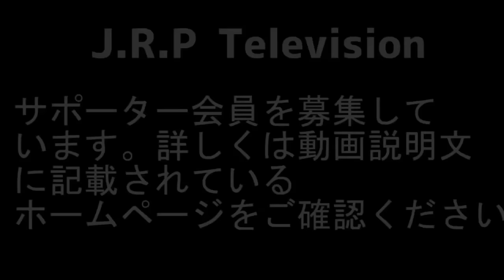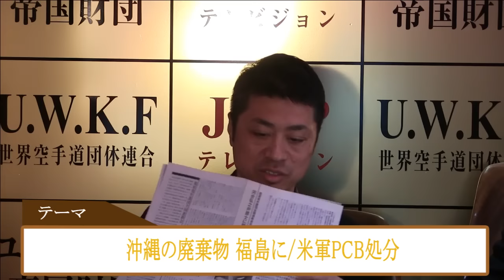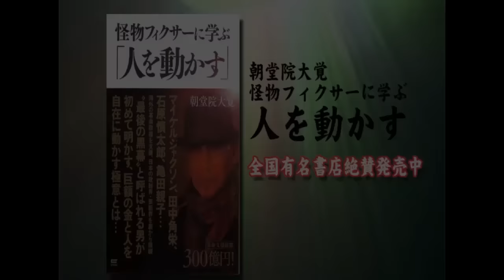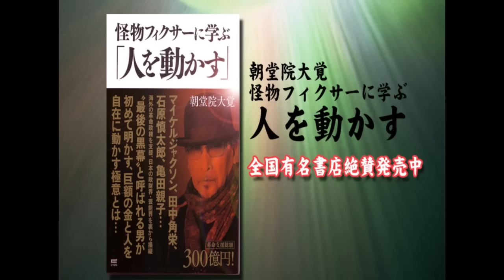沖縄の廃棄物 米軍PCB処分について チャンネル保管するため